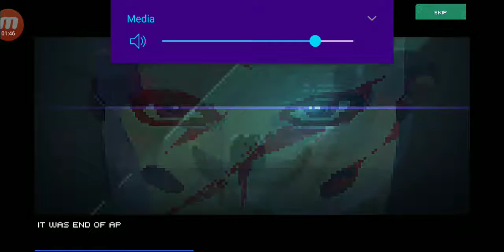Let's Play PARTY HARD (Playthrough Part 1) - BBQ PARTY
This is PARTY HARD (Available for Android, iOS and PC). A normal guy tries to get some sleep when a loud, ruckus house party jumps off next door. Disturbed, he picks up a mask and knife and goes on a national homicidal rampage in search for peace and quiet. YOU, play as the infamous "Party Hard Killer" going door to door across the country to shut down the racket once and for all. The graphics are colorful and classic. 8-bit Baby! The cut scenes and character voices are dark, mysterious and creepy, and the soundtrack is funky - if you're into 80's style party. I'd give it ⭐⭐⭐⭐, Enjoy!